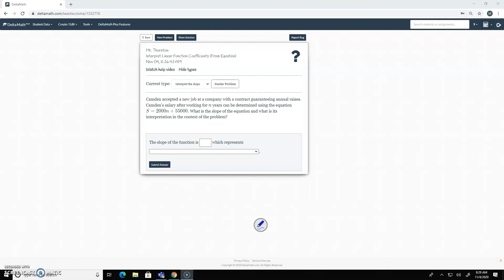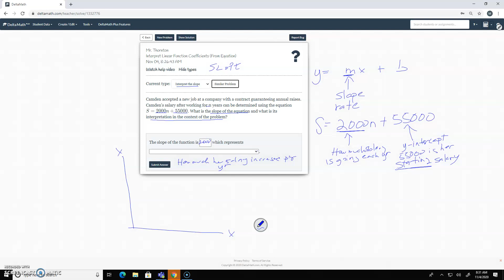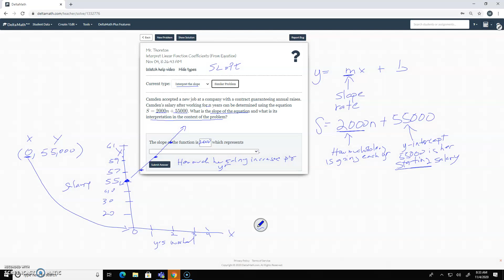DM interpret LF Coeff Slope